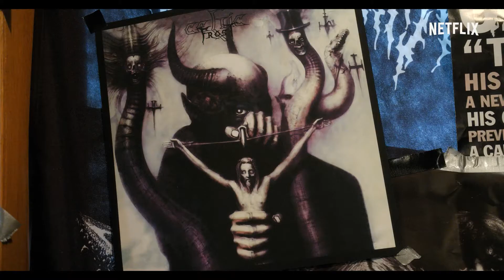Metal Lords | Tráiler en Versión original subtitulado (V.O.S.) [EN]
ℹ Sinopsis:

Para Hunter y Kevin, dos adolescentes marginados, el camino a la gloria está claro: entregarse al metal, ganar la Batalla de Bandas y ser adorados como si fueran dioses.

Fuente: FILMAFFINITY.

🔹️Título original: Metal Lords.
🔹️Director: Peter Sollett.
🔹️Género: Comedia, drama, amistad, música, adolescencia, colegios & universidad, enfermedad.
🔹️Guión: D.B. Weiss.
🔹️Fotografía: Anette Haellmigk.
🔹️Productora: Bighead Littlehead. Distribuidora: Netflix.
🔹️Reparto: Brett Gelman, Jaeden Martell, Sufe Bradshaw, Katie O'Grady, Isis Hainsworth, Teddy Van Ee, Noah Urrea, Michelle Fang, Katie McCabe, Mike D Harris, Parker Hall, Analesa Fisher, Lilian McNeil, Liam Krug, Joseph Bertót, Jovani Ridler, Rachel Pate, Kyle Stoltz, Ella DeVito, Jalon Howard, Maya Banitt, Dylan Horttor.